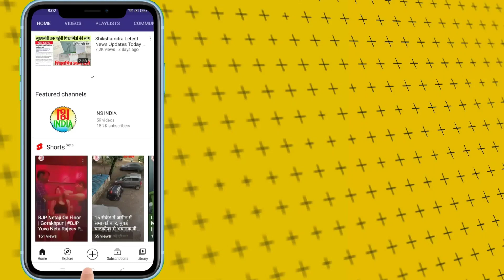UP के शिक्षा प्रेरकों के लिए बड़ी खुशखबरी | Shiksha Prerak News 2022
ग्राम पंचायतों में खोले गए लोक शिक्षा केंद्रों पर कार्यरत प्रेरकों को मानदेय मिलने की उम्मीद जगी है। प्रेरकों का साढ़े चार करोड़ से अधिक मानदेय बीते 27 माह से बकाया चल रहा है।

Your Queries : Uttar Pradesh Shiksha Prerak bakaya mandey latest news today
Shiksha Prerak 2022 news Shiksha Prerak news 2022 Shiksha Prerak News Today Shiksha Prerak mandey Shiksha Prerak vetan Shiksha Prerak bakaya mandey wapasi Yogi Adityanath Narendra Modi